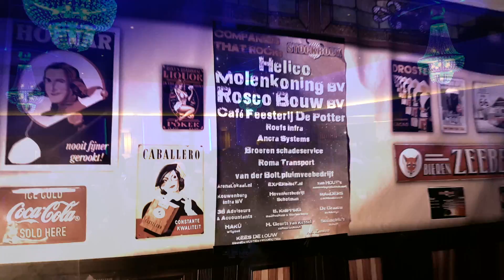Stockrock 2017 Aftermovie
THNX!